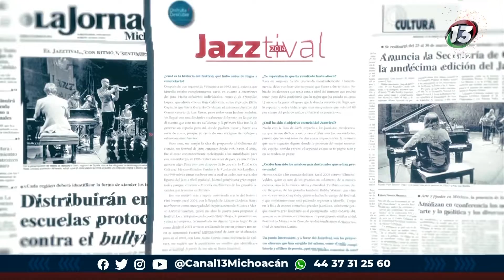Entrevista con el Mtro. Juan Alzate Nuñez, presidente del Jazztival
Entrevista 🔴 Charlamos con el Mtro. Juan Alzate Nuñez, quien nos habló sobre el próximo Jazztival que se realizará en Morelia.